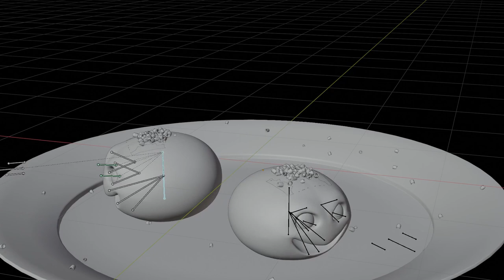Tanzende Klöße | Blender Animation 🧆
In diesem Video gibt es animierte Klöße in einer leckeren Soße.

Inspiriert dazu wurde ich vom Logo des Youtube-Kanals "Kloß mit Soß'".